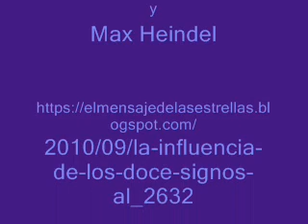LA INFLUENCIA DE LOS DOCE SIGNOS AL SALIR LIBRA (LA BALANZA) Augusta Foss de Heindel y Max Heindel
LA INFLUENCIA DE LOS DOCE SIGNOS AL SALIR
LIBRA (LA BALANZA)